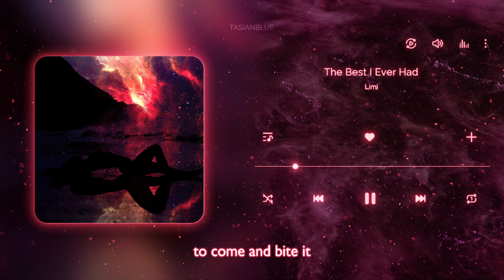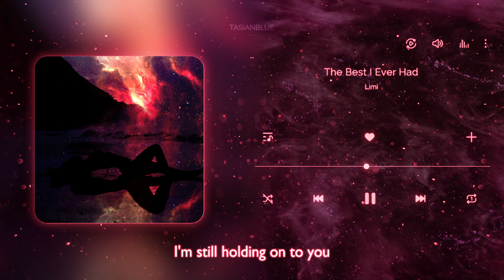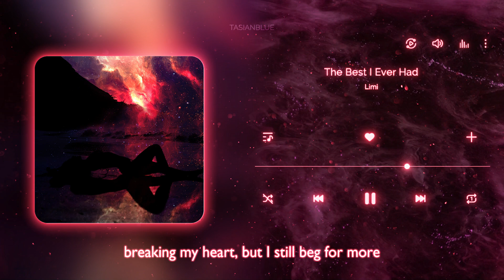Limi - The Best I Ever Had (Lyrics) (slowed + reverb)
~Lyrics~
Away, running away
Still, I can’t fight it
And it’s on you
You know just when to show up uninvited
Closing my eyes, waiting on you
To come and bite it
So come and bite, ah

Coming to see me
Without a warning
Standing outside at 3 in the morning
Calling my name
You cannot blame me
For trying to be cautious
Now we’re in too deep
Can’t fall asleep
I know you know that I want this
You know I want ya

Haa
When you call because you miss me but you won’t say it
When you’re making things really f*cking complicated
Even when I don’t know if we’re gonna make it
Even when I hate it

You’re the best I ever had
You’re still, you’re still, you’re still
The best I ever had
And I know it’s bad, yeah
Even when I’m mad
I’m still holding on to you

Your hands around my heart, you’re in control
You’re the only one I keep so close
Cause no other love has ever felt right
It never felt right, no

Got you on my mind
Got you on my mind and there’s nowhere to go
Trying to find a way I can let you go
Breaking my heart, but I still beg for more
Gripping onto my soul

Cause you’re the best I ever had

~ARTWORK~
Artist: TasianBlue